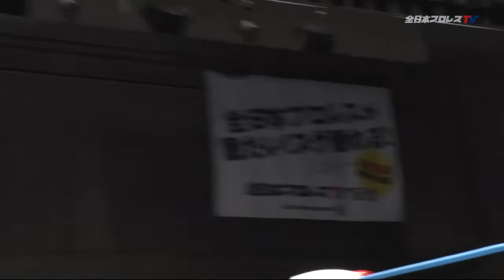Kento Miyahara vs Yuma Aoyagi - Excite Series 2/11/20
@deswarey on the bird app